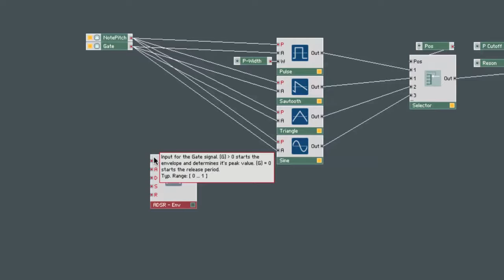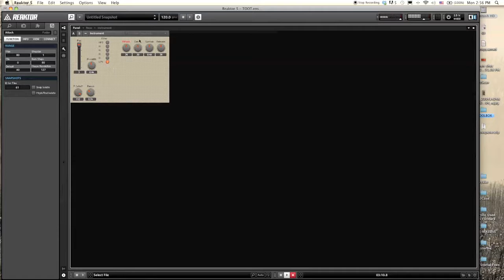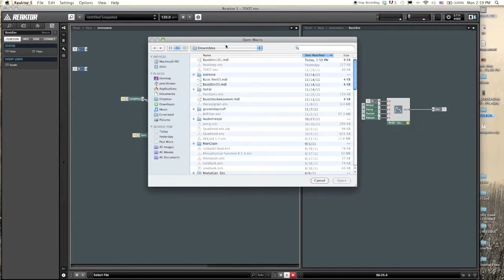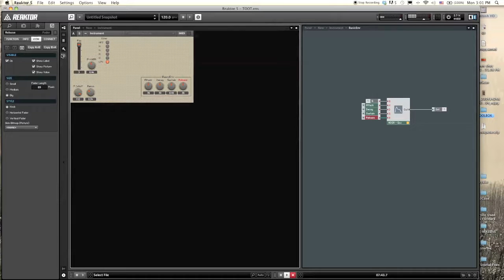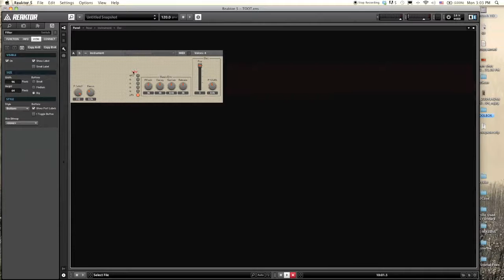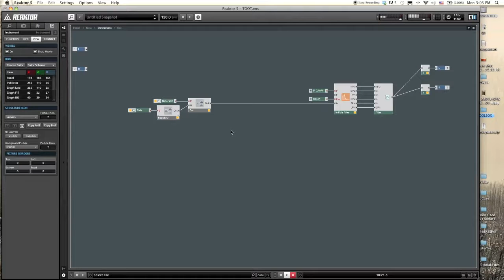Reaktor Tutorial 03 - Envelopes and Macros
A video explaining the uses and functions of Envelopes and Macros.